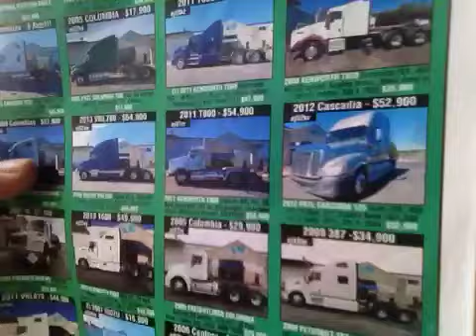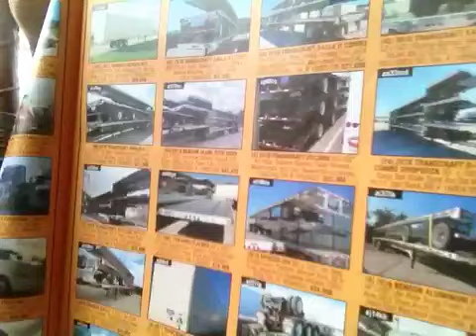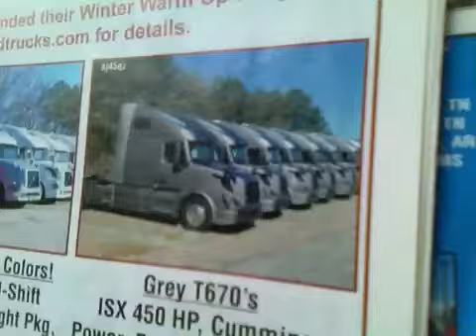👻 malassombrado agradescendo a galera de todo globo terrestre